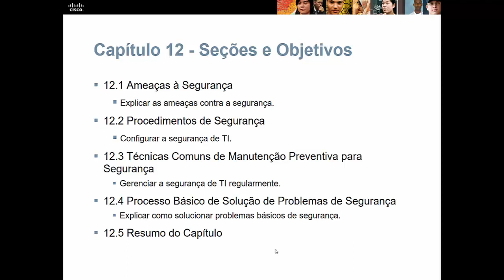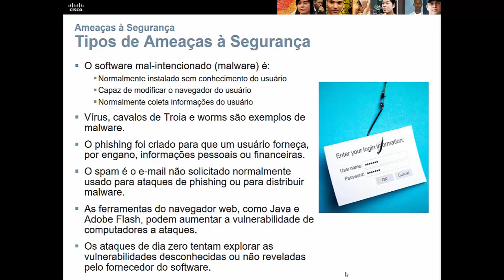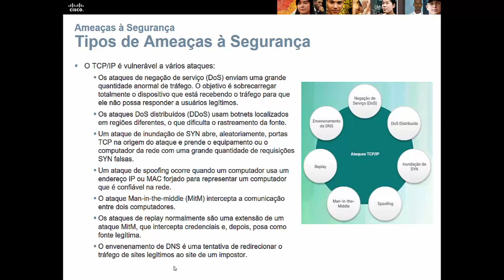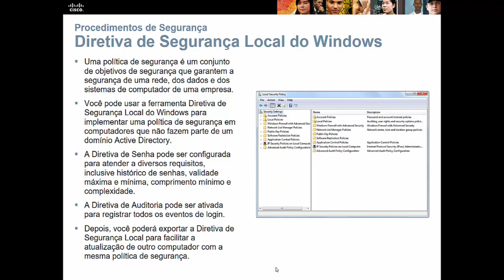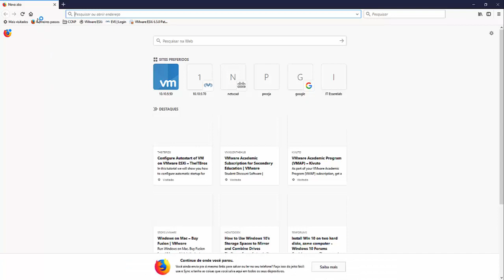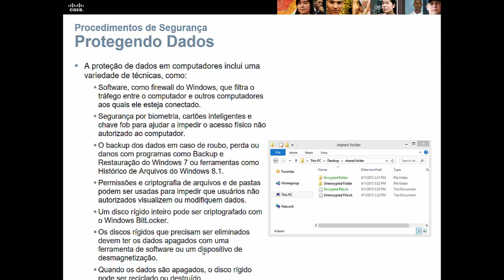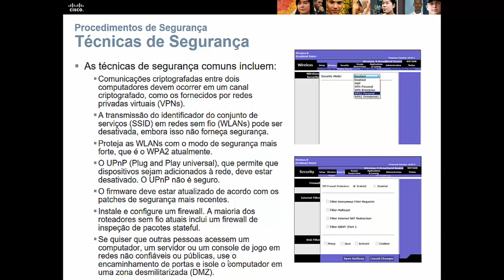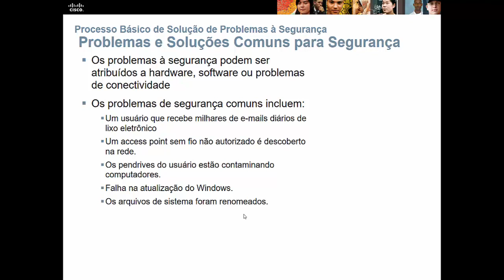IT Essentials - cap 12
Curso de formação de Instrutores do programa Cisco Networking Academy